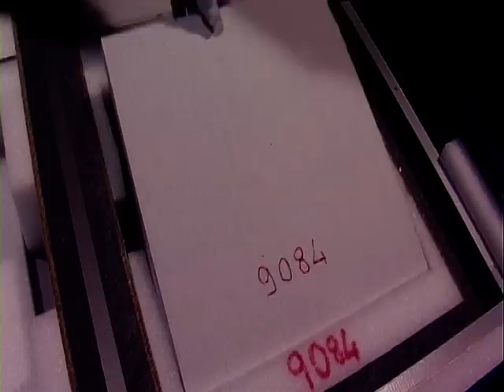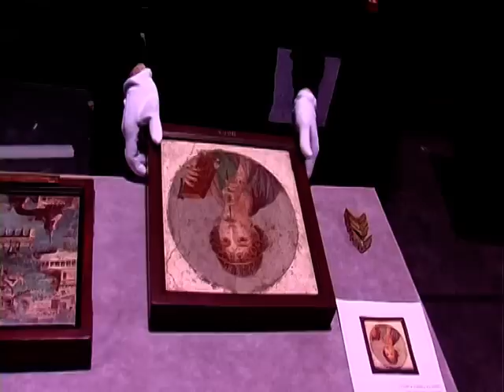Pompeya Canal de Isabel II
En el Centro de Exposiciones Arte Canal, del 6 de diciembre al 5 de mayo de 2013
La exposición "Pompeya, catástrofe bajo el Vesubio" está formada por más de 600 piezas, la mayoría nunca vistas en España, procedentes, fundamentalmente del Museo de Nápoles y de las excavaciones de Pompeya, Herculano, Boscorreale, Nola y Estabia. Esta muestra ha sido organizada por la Comunidad de Madrid y Canal de Isabel II Gestión en colaboración con el Museo Estatal de Prehistoria de Halle, en Alemania, la Superintendencia Especial para los Bienes Arqueológicos de Nápoles y Pompeya, y el Ministerio para los Bienes y Actividades Culturales de Italia...
*Vídeo cortesía Comunidad Madrid para la difusión de la exposición